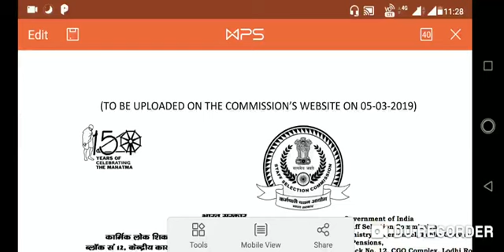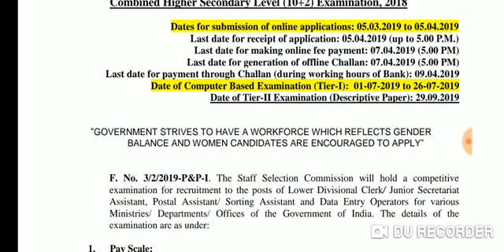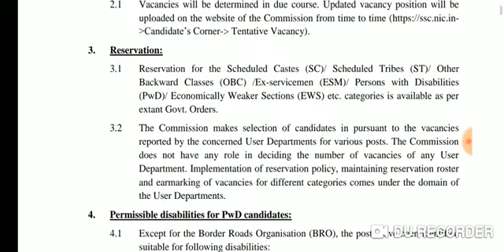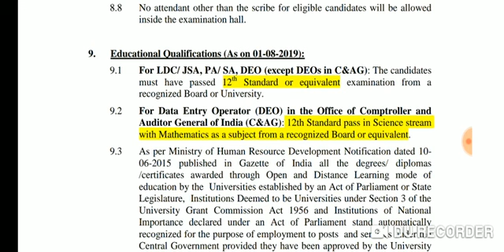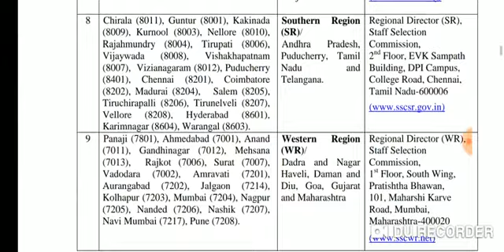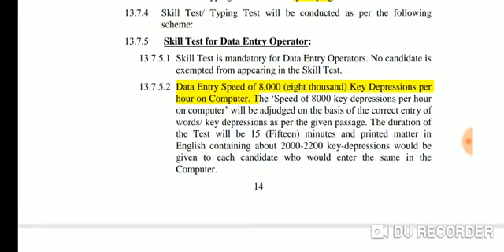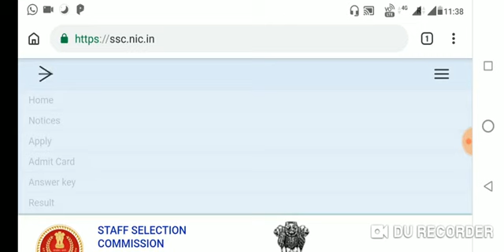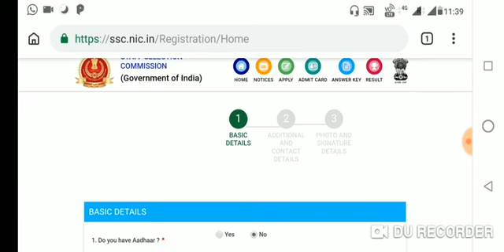SSC CHSL (10+2) 2019 Short notification out || Eligibility criteria সরকারি চাকরি by Bank SSC guruji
SSC CHSL notification 2018 সরকারি চাকরি by Bank SSC guruji
In this video I will explain about the notification released by the SSC on 05th March 2019.
Math book